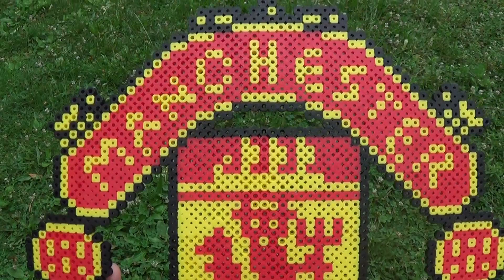Huge Manchester United Perler Bead Sprite.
My wife sells these on EBAY.. This is a cool one.